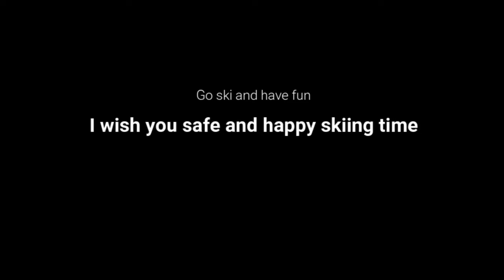St. Moritz Race Carving fun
Supernice empty slopes and great snow conditions! Full speed race carving :)
Ski resort: St. Moritz, Switzerland
Ski: Black Diamond helio 95
        Fischer GS fis master

In our ski shop you can find good ski stuff and more.

by buying something you supporting our channel so we can make even more videos.